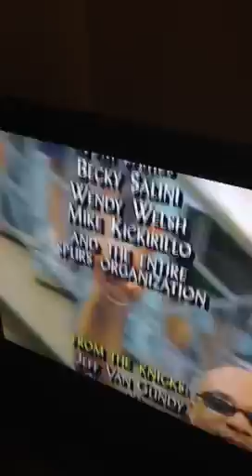Gregg Popovich dancing like a weirdo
Gregg Popovich dancing weirdly during the championship parade on the River Walk in San Antonio after beating Knicks for 1999 NBA championship. His moves are undeniably bizarre, especially coming from Coach Pops, and it's possible that he will hunt me down for posting this.